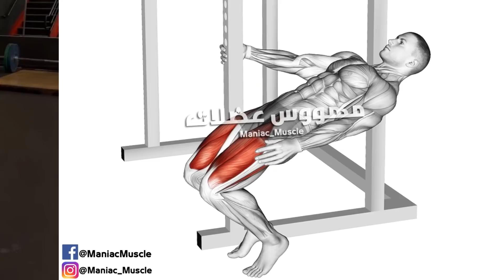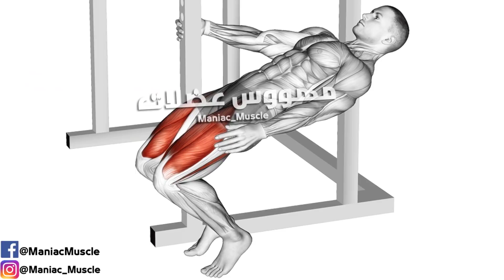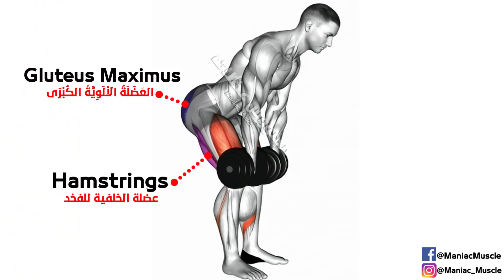10 MIN LEG WORKOUT Exercises - Thighs, Booty, hamstring,Quadriceps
Leg muscle exercises or thighs called Booty hamstring Quadriceps can be done in 10 minutes